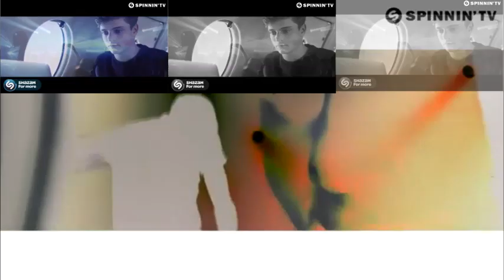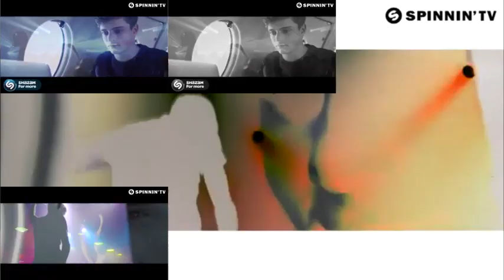Martin Garrix Wizard Sparta Remix TheKantapapa Inspiron Veg